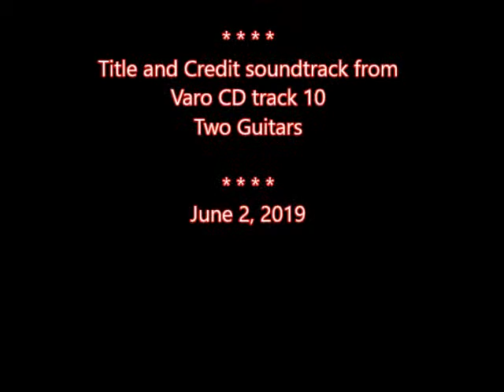Dancing at Nоra & Svetlana Party at Modren: Part Four, 2 June 2019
ArmenfilmUSA logo by Nicholas Shaplyko & Ekaterina Sorokina co-founders of Museum of Modern Renaissance in Somerville, Massachusetts.
Title and Credit soundtrack from Varo CD
Track 10 Two Guitars